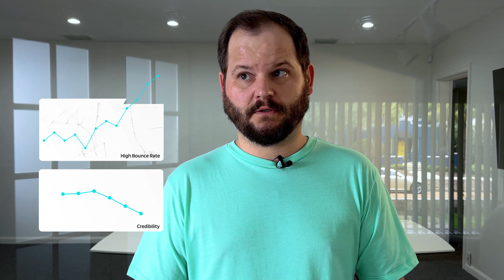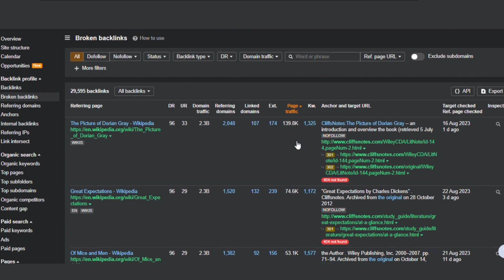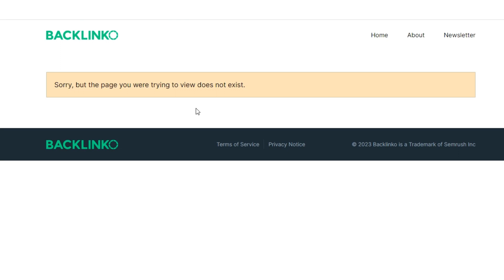Broken Links: How to Find & Fix Them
Broken Backlinks are an evergreen issue with websites that build links to rule the rankings. However, fixing them is often much easier than one may feel. In this video, Timmy shows the most common types of broken links that websites encounter along with how they can be easily fixed.

00:00 Introduction
Broken Backlinks. A problem for every website that has backlinks, which means a problem for every website that wants to rank on Google. Unfortunately, they are unavoidable. But they don't have to stay broken. And there are easy fixes for them.

01:12 What are Broken Backlinks?
Broken backlinks are simply backlinks that do not function as intended, leading the viewer to an incorrect page or simply an error. The main problem with broken backlinks is that they negatively impact user experience. The user closes the website and that leads to a high bounce rate, which means an eventual loss of credibility.

02:19 The SEO Impact of Broken Backlinks
If Google's crawlers see your website has broken backlinks, you will see a loss in ranking on the SERPs. Lower rankings mean your SEO will go down the hill, which is never a good thing for any website.

02:42 How to find a Broken Backlink via Ahrefs?
A paid site audit tool like Ahrefs is necessary to find broken backlinks. To find them, you can simply:
1. Go to Site Explorer
2. Enter your website
3. Click "Broken Backlinks" on the left menu
4. See the list of all broken backlinks with their codes

03:24 The 404 Error
The most common error that comes from broken backlinks. It comes when the page doesn't exist on the website server. The fix is to reach out to the website owner and request them to update links with the new URL. You can also update your 404 page with site navigation so that even if the user lands on it they have other paths to take and search for the page they intended to visit. It will help reduce your bounce rate.

04:07 The 400 Error
This error comes up when the server doesn't understand which page the user wants to access. You can always check the URL itself to look for any typos, and if it doesn't help then check the destination page too. A redirect can also be applied to ensure the error doesn't come up.

04:34 Server Reset
This error might pop up if the approached link has been dropped or misconfigured or the host server is busy. Before the fix, you would need to know the cause behind it. You can inquire with the host webmaster, and if the link has been dropped, provide an alternate page that could be used instead.

05:06 Server Timeout
The Timeout error indicates the server timed out during redirection or while leading to the page. Recheck to see if the timeout error is consistent and to fix the issue, contact the host webmaster and request to check any server errors on their end.

05:40 Bad Host
Bad Host shows that the website has been deleted or is unreachable. These are counted as lost links. The unreachability will likely fix itself after a while, however, if the problem remains with the website being online, then you should reach out to the host webmaster and inform them about the error. However, if these fixes don't work, you will have to reach out to another website for a new backlink.

06:18 Bad URL
This shows up when the URL is misspelled. Identify the typo reach out to the host website and request them to get the right URL put up.

 06:37 Bad Code
This one occurs when the server finds that the HTTP specifications are being violated by the website. You have to find the specific cause behind the HTTP violation reach out to the host webmaster and tell them the details along with the possible solutions.

07:12 "Empty" Error
It shows up when the server shows the request as empty, returning nothing along with no error code. Your host webmaster has to be reached out to rectify this issue.

07:39 Outreaching webmasters is beneficial to you and them
A fixed broken link will not only help your SEO but will also improve the user experience on the host website which is a win-win.

07:53 Benefits of fixing Broken Links
You improve user experience, reduce bounce rate, and will eventually enjoy increased traffic, what's not to like?

08:08 Bonus Tip
How can you use your competitors' broken links to your advantage? Simply follow the steps
Step 1: Find competitors' Broken Backlinks
Step 2: Shortlist the ones with 404 or 400 errors and check if you have similar content
Step 3: Outreach the host website and offer them your own link